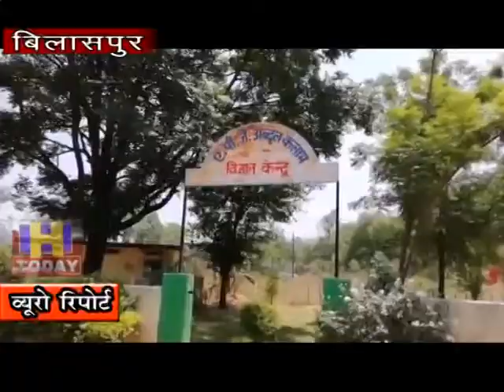20 SEP N 12 The first Science Park of the state is going to be built in Jukhala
बिलासपुर के जिला शिक्षा एवं प्रशिक्षण संस्थान (डाईट) जुखाला में प्रदेश का पहला साईस पार्क बनने जा रहा है जिसका पहले चरण का कार्य पूरा होने जा रहा है बताया जा रहा है कि साइंस पार्क आधुनिक बनेगा। राज्य सरकार इस पर 75 लाख रुपये खर्च करेगी । इस राज्य स्तरीय विज्ञान केन्द्र को आधुनिक बनाने का कार्य शुरु कर दिया गया है। राष्ट्रीय आविष्कार अभियान के तहत आने वाले 18 स्कूलों के बच्चे इस राज्यस्तरीय विज्ञान केन्द्र का भ्रमण कर रहे है